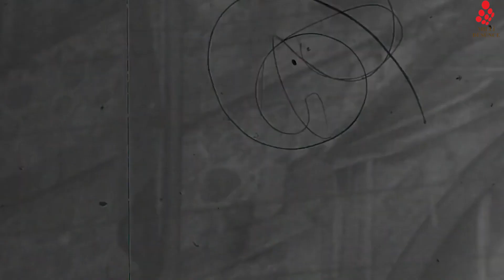Atatürk'ün İzinde: Amasya Genelgesi - Prof. Dr. Konuralp ERCİLASUN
Millî Mücadele'de Atatürk'ü takip etmeye devam ediyoruz. Prof. Dr. Konuralp ERCİLASUN Amasya Genelgesi'ni anlatıyor.

MillîDüşünce Merkezi'nin yaşaması için desteğiniz şart!
Destekte bulunmak için:
Katıl butonuna tıklayarak üye olabilir ve bizlere destek olabilirsiniz.Katılmak için:

Sizler de araştırmamızı istediğiniz konuları, görüş ve önerilerinizi videonun altına yorum olarak yazabilirsiniz.